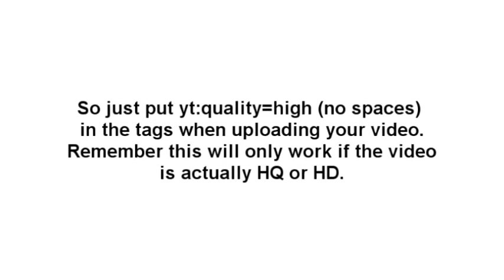Get YouTube Videos To Play in HQ Automatically (YouTube Hack)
Put:
in "tags" when you upload a video to make it so that it automatically plays in HQ!